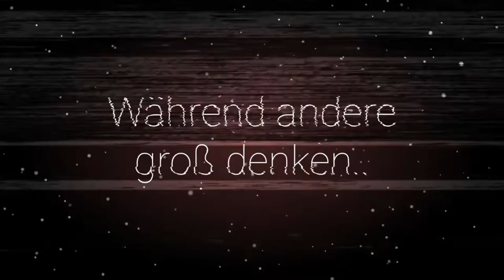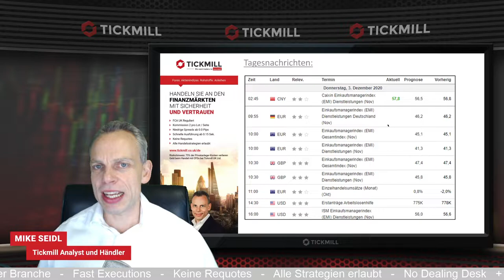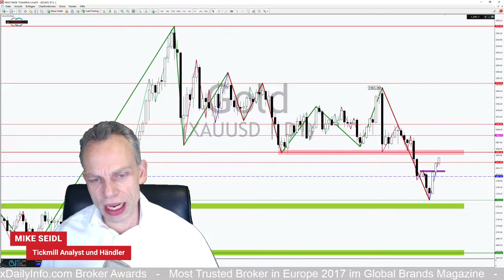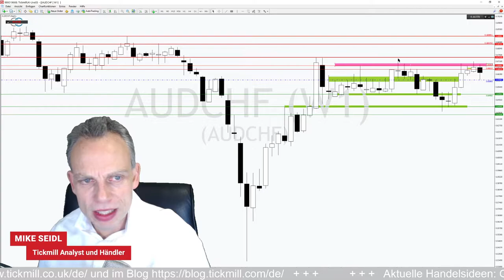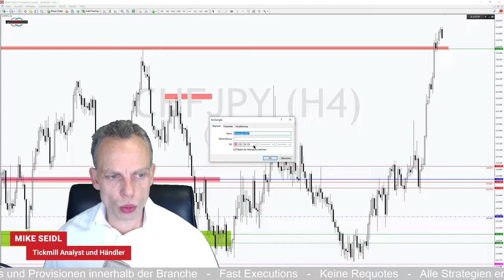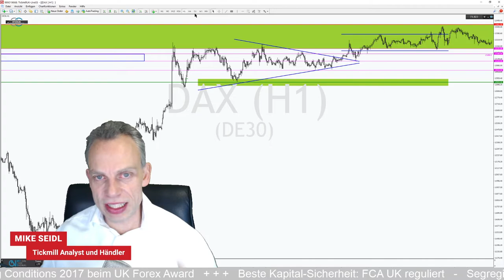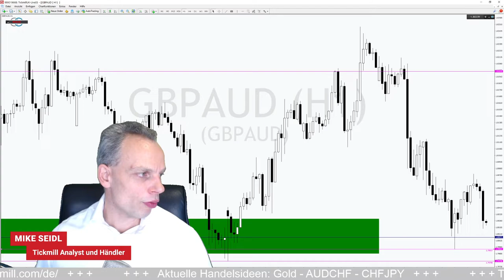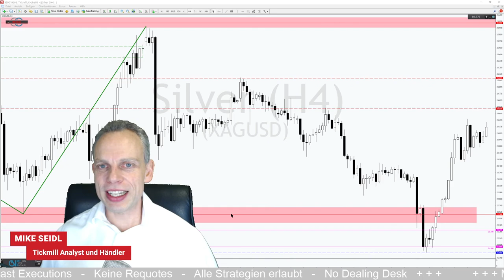Gold mit Rallychance zum Jahresende